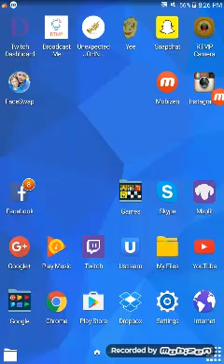Temple Run 2 Android 16,994,088 pts (No Save Me)